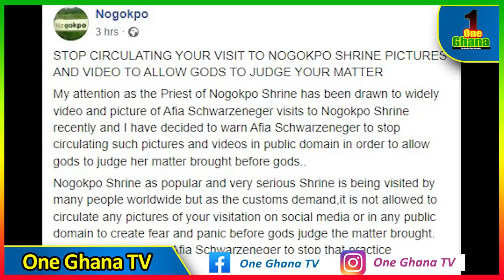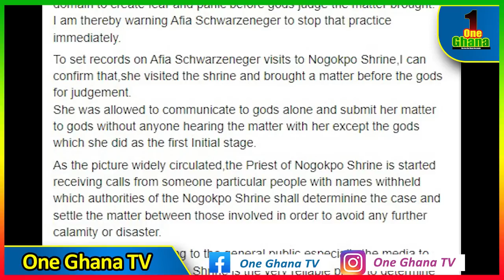Nogokpo priest sends strong wαrning to AFIA SCHWAR; AFIA Schwar responds,deletes controversial video